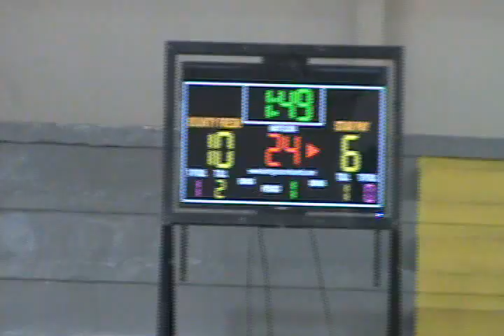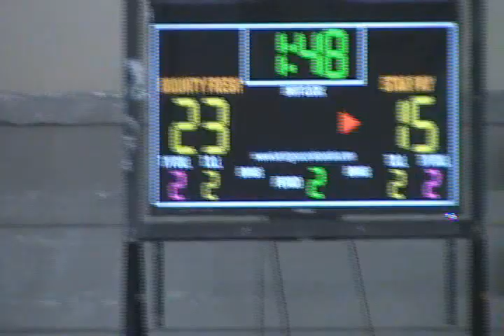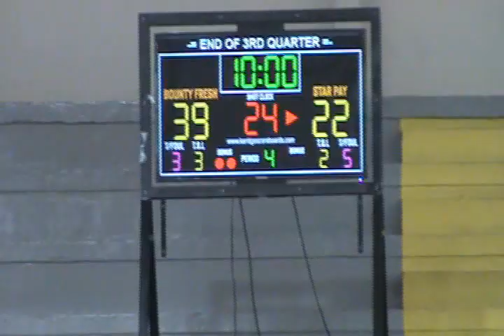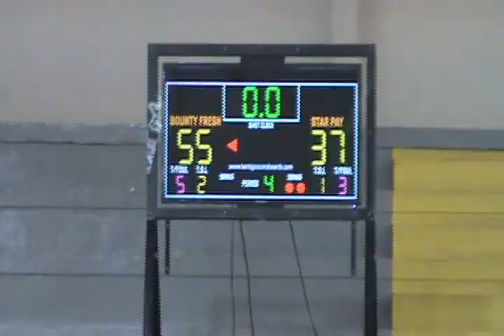2007 Starpay vs 2003 2004 Bounty 6 30 19